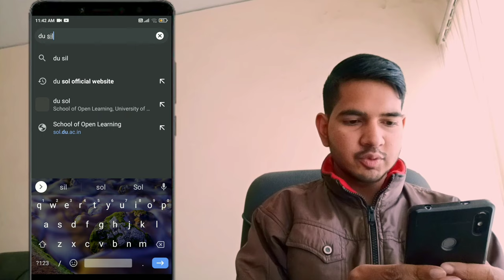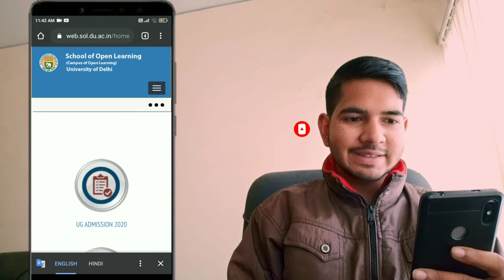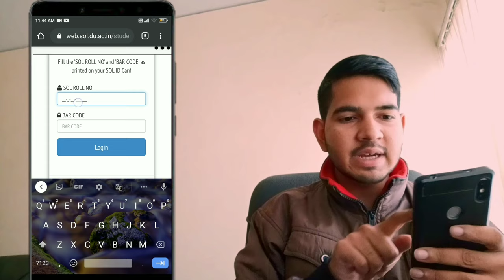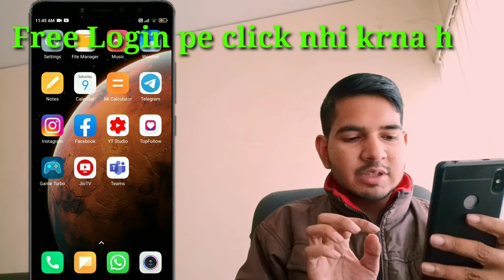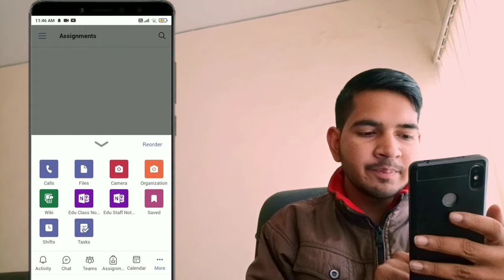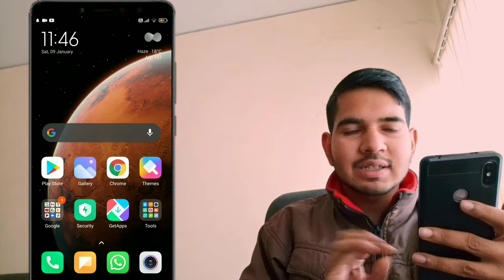How To Join SOL 1st Year Classes,1st Year Online Classes Kaise join kre,SOL1st Year Online Classes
shubhamhemant is video mein maine aapko bataya hai ki kis tarike se online class leni hai hai aur KIS app per leni hai user id password sari bat step by step bahut hi aasan tarike se main aapko bataya hai yah class aapki 10 tarikh se shuru hogi e team app per uh joki aapko Play Store per mil jaega